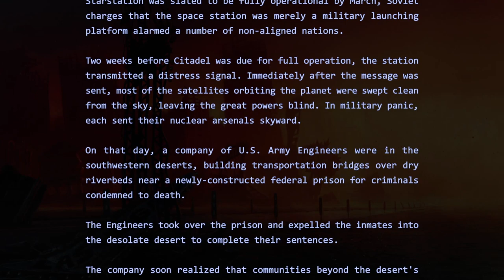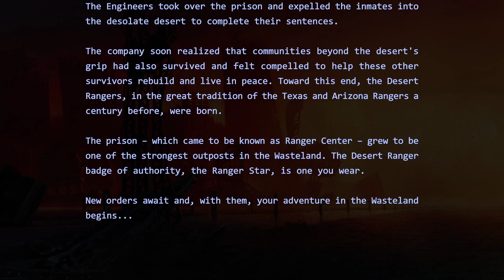Wasteland Remastered | THE CULT CLASSIC RPG IS BACK | Gameplay Showcase - Part 1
Welcome to Wasteland Remastered, an overhaul of the 1988 RPG classic that brought the post-apocalypse to video games. See where the Wasteland series began and experience the character and world the sequels are built on.

About Wasteland Remastered:

Originally released in 1988, Wasteland brought the post-apocalypse to video games and inspired a genre. Play one of history’s defining RPGs with completely overhauled graphics, sound, and expanded musical score.

The year is 2087, nearly a century after an all-out nuclear war turned vast swaths of the Earth into a radioactive hellscape. You are a Desert Ranger, a band of stalwart lawmen who are the only hope left in what was once the American southwest, and good people’s last defense against hunger, sickness, ravaging raiders, and mutants.

Now something more secretive and sinister is menacing humanity, and it's your job to investigate. Recruit help and follow leads—the choices you make will shape the world around you. Choose wisely, your life and the lives of those you’re sworn to protect depend on it.

- Wasteland Remastered retains the spirit of the original game while updating visuals and audio.

- The original game’s physical storybook is available in-game, fully illustrated and with full voice over.

- An expanded musical score from the "Wasteland 1 - The Original Classic" release.

- Old bugs that have been around since Reagan was president have been fixed.

- Survive the apocalypse from the comfort of your couch with game controller support.

- Quality of life improvements that make the post-apocalypse a little friendlier.